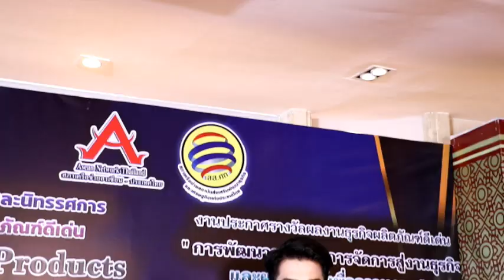Ch8 พ.ต.ต.ทพญ.นฤมล วิเศษสุวรรณภูมิ คว้ารางวัล Best Biz & Product Awards 2023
พ.ต.ต.ทพญ.นฤมล วิเศษสุวรรณภูมิ คว้ารางวัล Best Biz & Product Awards 2023

สภาเครือข่ายสถาบันส่งเสริมพัฒนาธุรกิจ และเศรษฐกิจแห่งประเทศไทย (สส.ศท) ร่วมกับ สภาเครือข่ายอาเซียน-ประเทศไทย จัดใหญ่ จัดงานมอบรางวัล ในโครงการส่งเสริมพัฒนาธุรกิจ และเศรษฐกิจเพื่อขับเคลื่อนประเทศไทยสู่อาเซียน เพื่อมอบให้แก่นักธุรกิจ และเจ้าของแบรนด์ ที่ประสบความสำเร็จในการดำเนินกิจการนั้นๆอย่างยั่งยืน กับรางวัล ธุรกิจและผลิตภัณฑ์ดีเด่นแห่งปี 2566 ครั้งที่ 10 Best Biz & Product Awards 2023 ไปเมื่อวันที่ 29 ม.ค. ที่ผ่านมา ณ โรงแรม อมารีดอนเมือง

และนักธุรกิจ นักบริหาร ที่ผ่านเกณฑ์การพิจารณา ให้เข้ารับรางวัลดังกล่าว คือคุณหมอกิ๊ฟ เจ้าของคลินิกทันตกรรม ยิ้มหวาน และ เดอะกิ๊ฟท์ รวมทั้งยังเป็นผู้ผลิตยาสีฟัน สำหรับคนจัดฟันโดยเฉพาะอีกด้วยนั่นเอง

4 Ku-band @ 54 MHz
24 Ku-band @ 27 MHz

Downlink Information:
NAT TV 1 and 2
Transponder: 22
Frequency: 12090
Symbol Rate: 20000
FEC: 3/4

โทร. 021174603